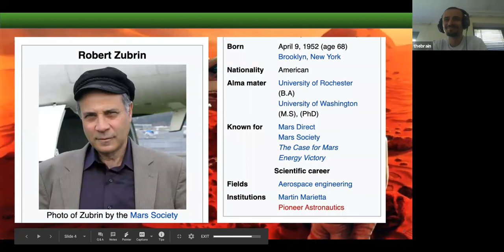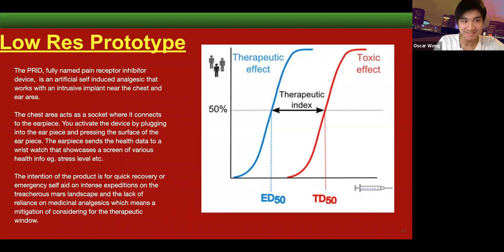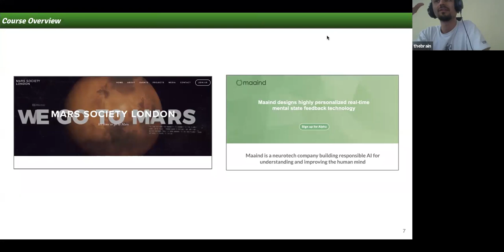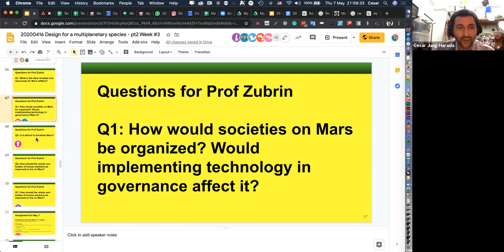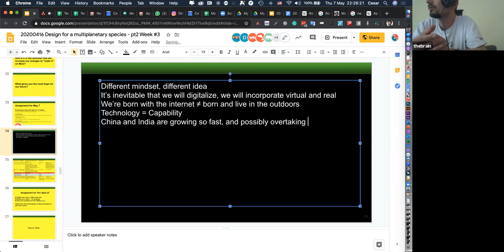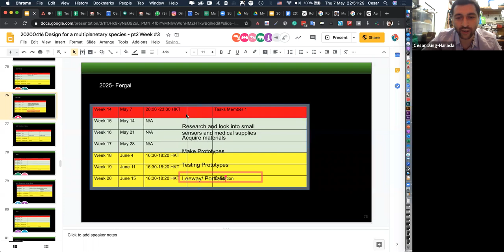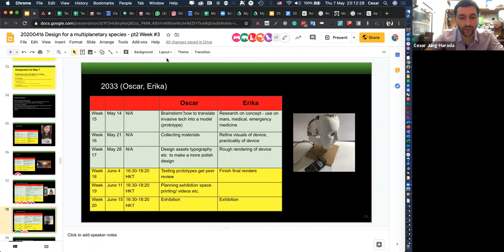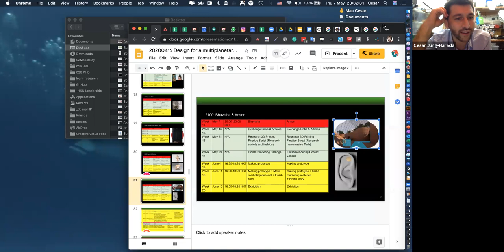Design for a Multiplanetary Specie, Guest Speaker Dr Robert Zubrin